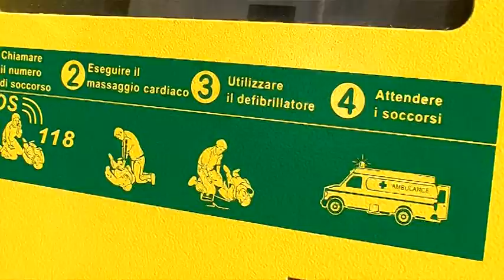Installato un nuovo defibrillatore all'arena Eden